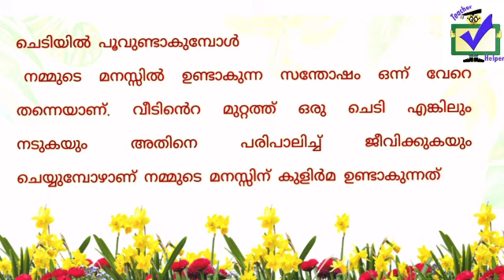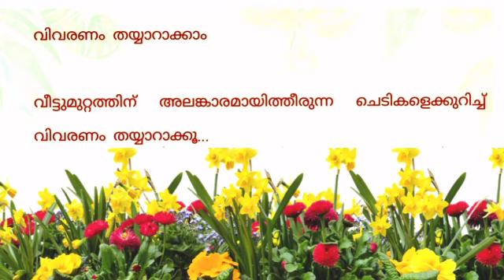Class 4 || വിവരണം തയ്യാറാക്കാം